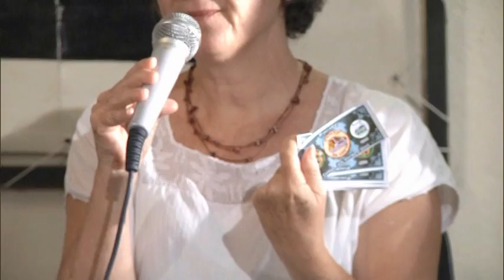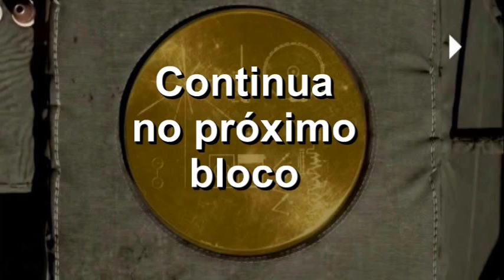Sexta Básica apresenta projeto - Fundo da Cesta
A Sexta Básica nasceu do encontro entre os amigos, para brindar a vida com música, arte e poesia. Com a chegada de Seu Maia Convida (Jadson Fernandez) e as gravações em vídeo compartilhadas nas redes sociais, em 2016 o Núcleo de Mídias Artes e Tecnologia trouxe para o foco quase 40 músicos apresentando seus trabalhos autorais de forma colaborativa.
O resultado pode ser visto pelos canais ParatyTV e Flitoral21 no Youtube.
Após estas 40 semanas, o evento transformou-se num programa ao vivo pela internet com temas científicos, educacionais,
artísticos e culturais sobre a localidade e o global, sendo o responsável por incluir o Núcleo no mapa da cidade como um novo espaço cultural. Buscando aprimorar a audiência, investiu-se em equipamentos profissionais para dinamizar a transmissão ao
Para melhorar a qualidade e sustentabilidade do programa está sendo proposto o projeto Fundo da Cesta, que será desenvolvido através de um fundo coletivo, colaborativo e compartilhado, que possibilitará a participação de todos que tiverem produtos e
serviços em consonância com a produção cultural, artística e tecnológica para o desenvolvimento sustentável da região, tendo
como referência os princípios da Agenda 21. O Fundo da Cesta será composto por produtos dos produtores rurais agroflorestais, culturais, artesanais e industriais de cooperativas e  pequenas empresas da região.
A Cesta será disponibilizada para venda e os apoiadores que investirem no Fundo terão, naturalmente, um preço diferenciado e ainda poderão ser sorteados com uma cesta básica no último evento do mês da Sexta Básica. Em síntese, o Programa Sexta Básica, através do FUNDO DA CESTA, possibilitará o exercício
de uma economia colaborativa, compartilhada e sustentável, tendo com base as moedas locais comprometidas com a marca do nosso destino: Paraty, cultura em verde e azul.
Os recursos do Fundo serão destinados  para cobrir os custos de produção do programa que promoverá a produção cultural, artesanal e Agroecoturística de Paraty.